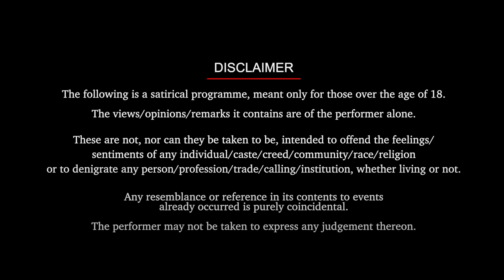WHATSAPP MARRIAGE | JOURNALISM | Gaurav Kapoor | Stand Up Comedy | Audience Interaction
Hi Guys. This is video of audience interaction and all the jokes were made on the spot. It's always fun to have a little fun conversation with the audience.

Follow for some fun reels. My Instagram.
Upcoming show details also in Insta Bio or First Comment in YouTube

*Venue Credits*:
The Habitat Team-
*Video Credits*: